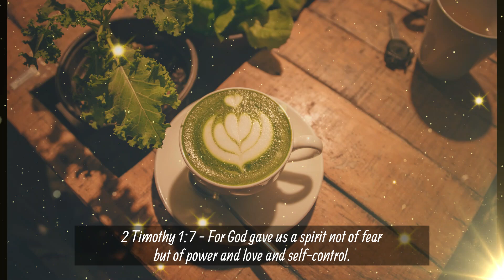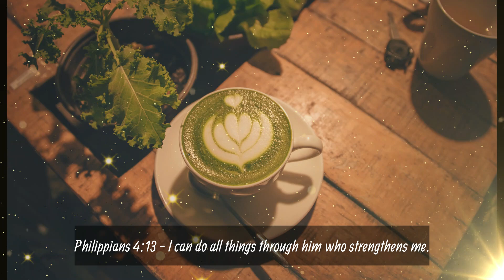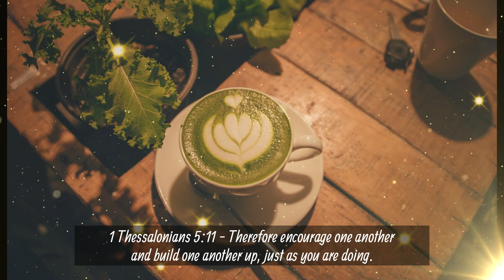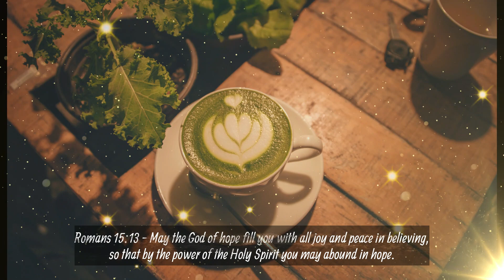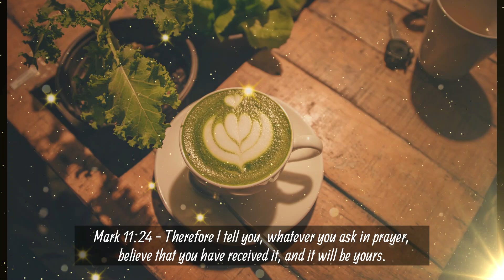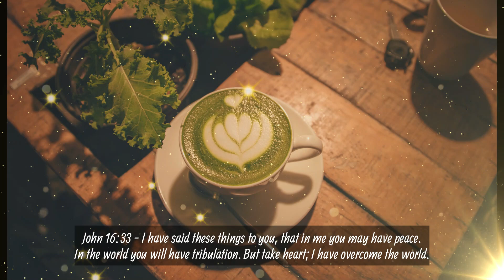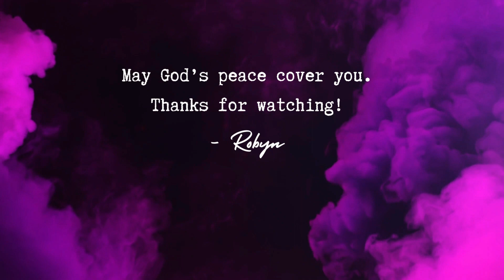Tea Time with GOD | 15 Minutes of Matcha and Peaceful Guitar Music | Videos for Relaxation and Rest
Take 15 minutes just for yourself. You're worth that time and more. You give so much of yourself to others. Save some time for you and the Lord. Let Him minister to you today. Let Him refill your cup! Happy sipping.

1. Whispers of East, Daniel Kaede
2. From Dusk, Andres Cantu
3. Japanese Dawn, Daniel Kaede
4. Meet Me Outside, Gold in June
5. Willder, Alexander Valentine
6. Whispers of East, Daniel Kaede